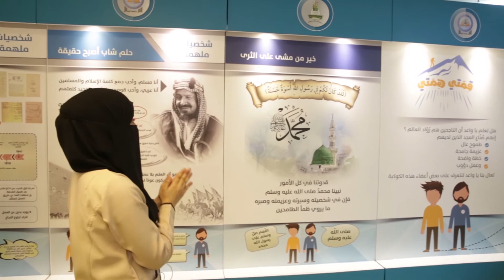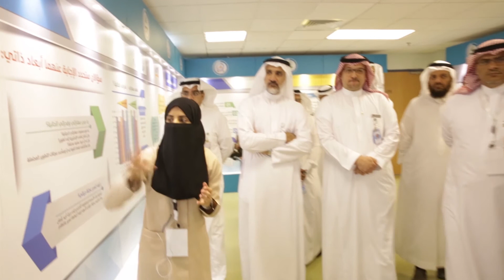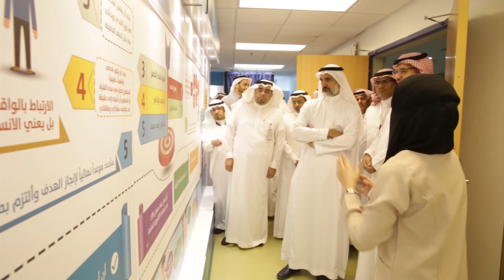افتتاح معرض همتي قمتي ضمن فعاليات اليوم الوطني 87